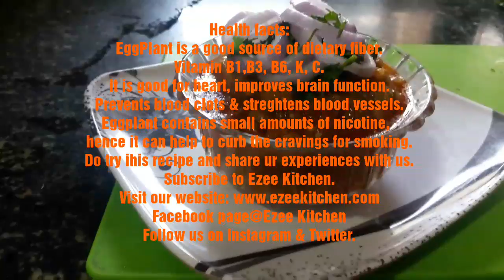Baingan ka bharta| Eggplant recipe with English subtitles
How to make baingan bharta?
Indian recipes.
EGGPLANT, baingan, brinjal has many health benefits

Brinjal or egg plant is one of the last options in your gourmet menu. There is a misconception that it is not as nutritious as the other much-lauded vegetables. We assume that any dish that includes eggplant is going to be bland. This humble vegetable has a lot to offer – it is highly nutritious, and is very effective in the treatment of diabetes, obesity, hypertension, acne, and hair loss.

Like most fruits and vegetables, brinjals too are great for your heart. Being rich in fiber, potassium, vitamin B-6 and phytonutrients like flavonoids, this vegetable lowers the risk of heart disease. The presence of antioxidants keeps your arteries healthy and prevents heart attack.

Giving up smoking is a daunting task. We all have that friend who has tried to quit smoking but has been unsuccessful because the nicotine fix is just too addictive. Did you ever imagine that a vegetable can help you kick the butt?

You want to help someone in your family or a friend quit smoking? Then you have selected the right vegetable.  Eggplant has the highest level of nicotine when compared to every other vegetable Eggplant has nicotinic acid, also known as vitamin PP. This vitamin reduces nicotine dependence and helps those who want to quit smoking.
Recipe Video -